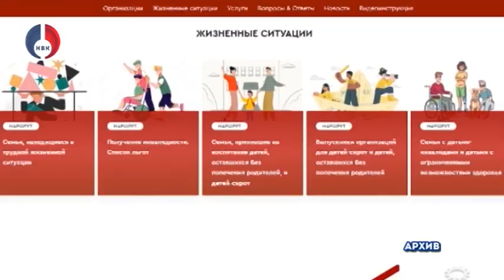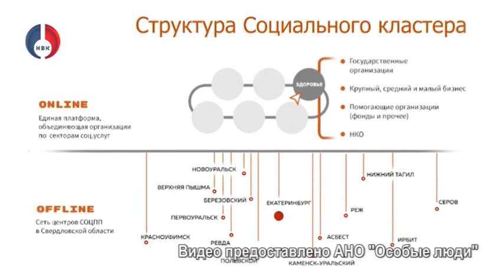Новоуральск – лидер среди муниципалитетов Свердловской области по поддержке СОНКО